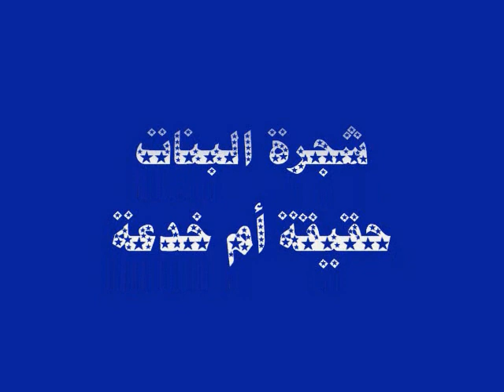شجرة البنات حقيقة أم خدعة